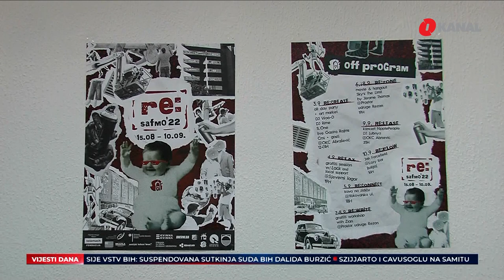Mostar Street Arts Festival - Grad na Neretvi domaćin umjetnicima iz cijelog svijeta